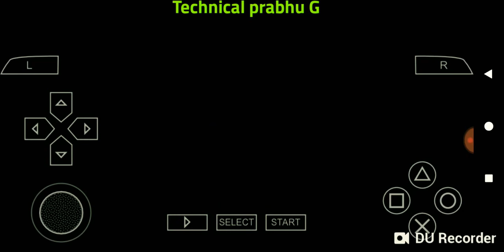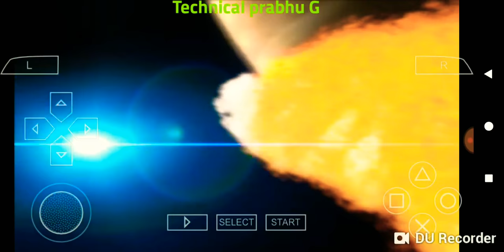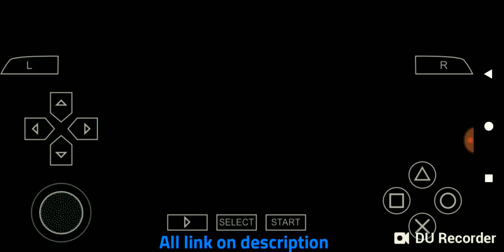Justice League Heroes - Android gameplay (hindi)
Justice league heroes.. This is psp game but...
You play on Android by using PPSSPP emulator..

After you need... zarchiver application..  For your zip file extract to iso file.. Zarchiver app link..

Click on bell icon
& need any help so comment..
I am here for you all time